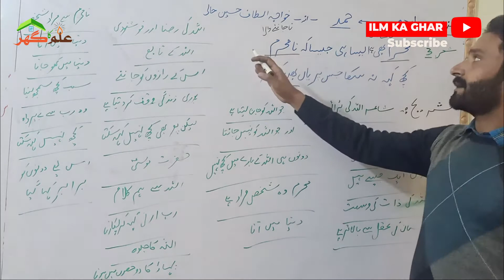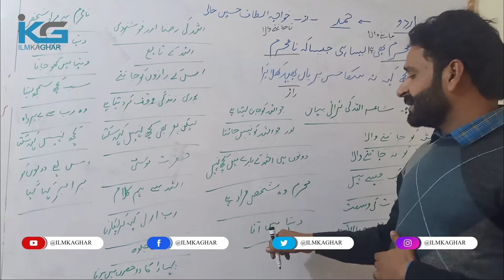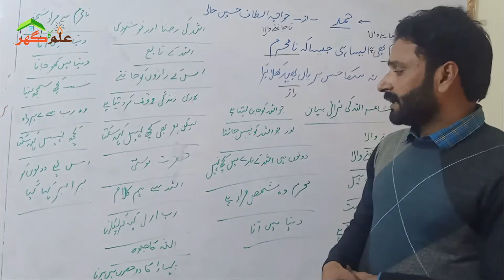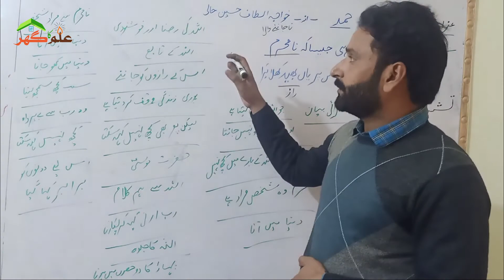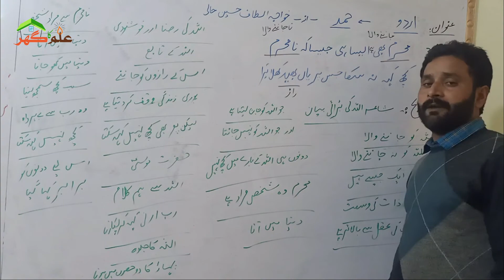Urdu Class 9th - Nazm Hamd Tashree (Khawaja Altaf Hussain Hali) Poet No. 3 - IlmKaGhar - Naeem Anwar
حرم بھی ہے ایسا ہی جیسا کہ نا محرم
کچھ کہہ نہ سکا جس پر یاں بھید کھلا تیرا

Urdu Class 9th - Nazm Hamd Tashree - نظم حمد تشریح -   خواجہ الطاف حسین حالی